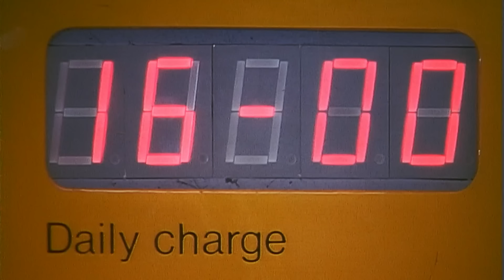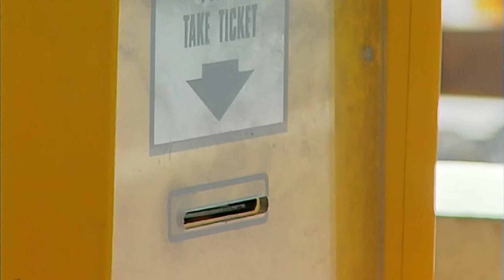Art Class With Bean! | Mr Bean Live Action | Funny Clips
Mr Bean returns to school and joins an art class, is he a natural with the paintbrush?